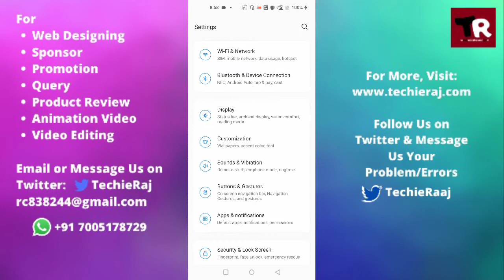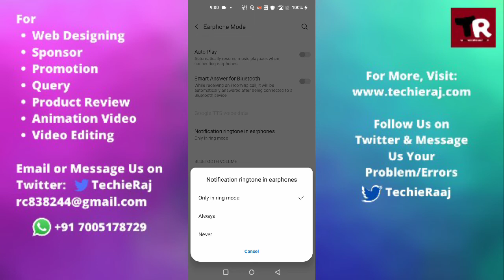OnePlus Nord Ce 5G Earphone Setting